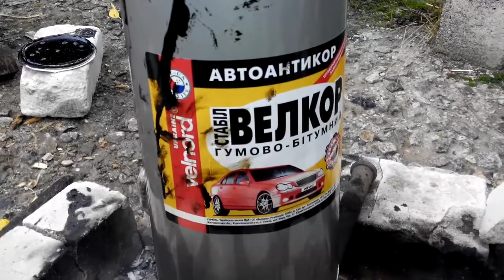Антикор Днища Ваз 2114 Часть 1.